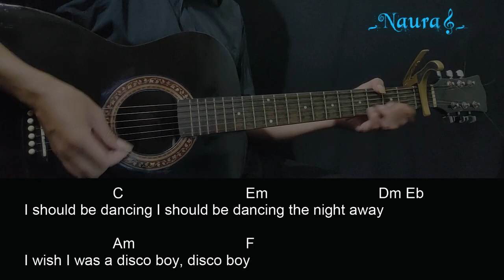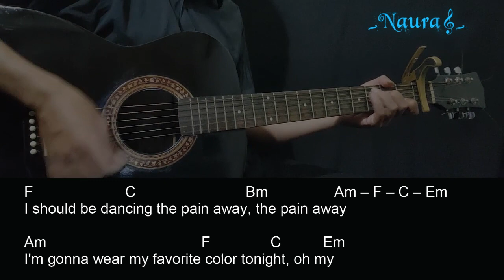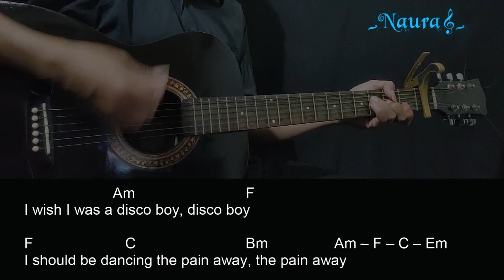Milky Chance - Living In A Haze Guitar Chords Lyrics